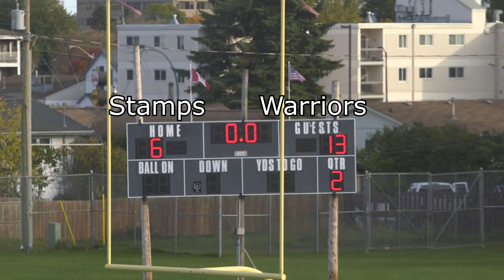TBMFA 2017 Pee Wee Game October 14th: Warriors vs Stamps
Pee Wee game 3 of 3 played on October 14th 2017